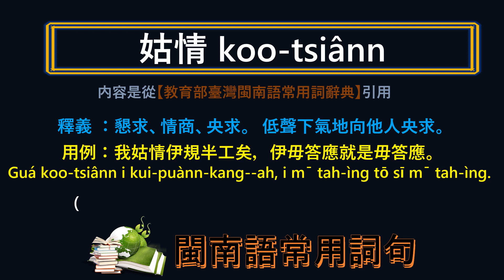閩南語 ~ 懇求 ~ 應該怎樣講， 怎樣寫？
(第707篇)
類似的答案可能很多，請先給您 的答案，再看影片答案是否跟您的一樣。提供的僅是其中比較特殊之一。